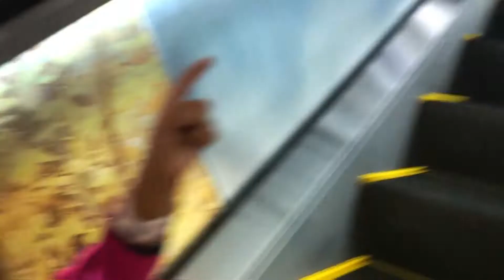Shopping@ Mall of Asia +Visit At Venice Grand Canal|PH Travel Vlogs 2018 EP1